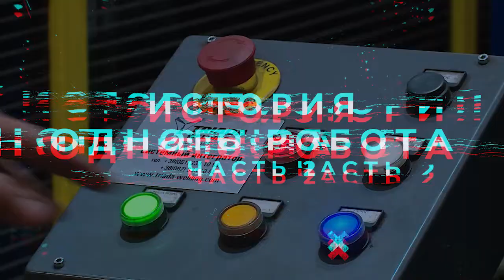ИСТОРИЯ ОДНОГО РОБОТА / ЧАСТЬ 2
Яскава снова на связи! Японский робот сварщик появился на производстве Запорожского литейно-механического завода в январе.

Ну а сегодня он рассказывает как у него прошли последние месяцы, и не боится ли он эпидемии коронавируса.